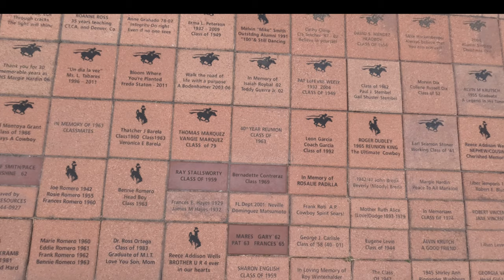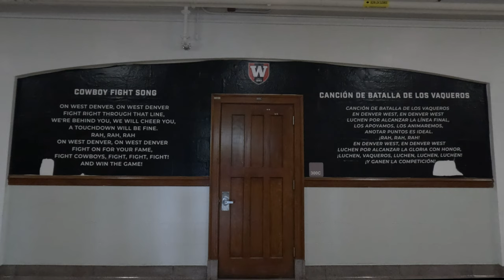Exploring Denver West High School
We explored the historic 100 year-old West High school in Denver in June of 2024.